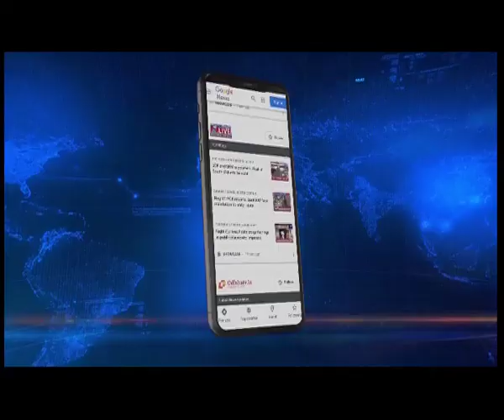AMTDGF calls Indefinite economic blockade in Manipur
The All Manipur Tribals Development and Grievances Forum or AMTDGF has called for an indefinite economic blockade along national highways in the hill districts.